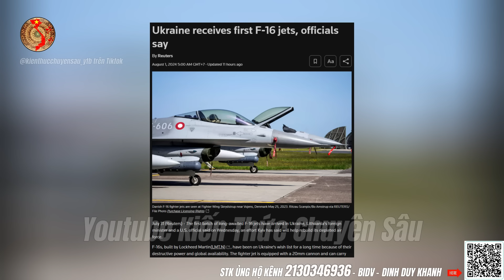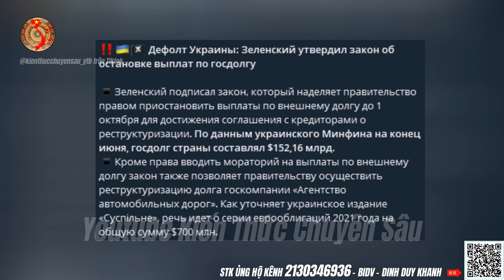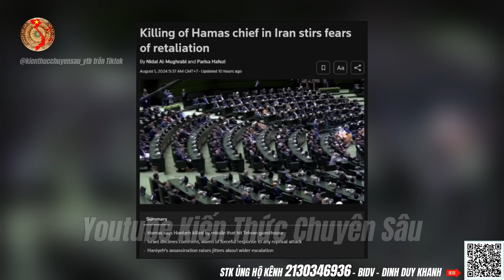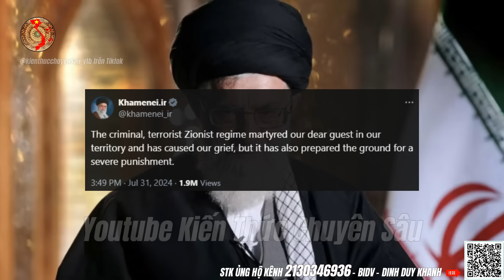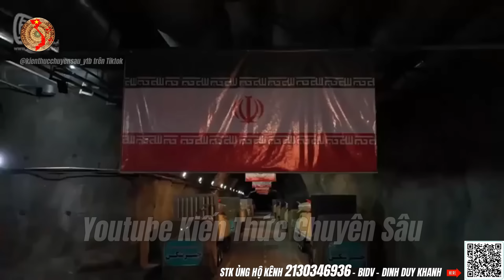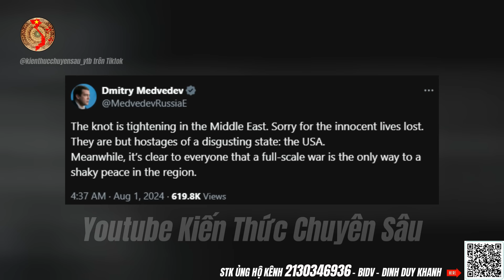Ẩn Ý Olympic Paris Đã Đúng: Trung Đông Chiến Tranh Toàn Diện | Kiến Thức Chuyên Sâu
Ẩn Ý Olympic Paris Đã Đúng: Trung Đông Chiến Tranh Toàn Diện
Toàn Cảnh NATO Tan Tác Ở Ukraine Và Sự Kiện Ao Làng Olympic Paris
Ukraine Tan Tác Khi Mỹ Bận Ban Phát Dân Chủ Venezuela
Xóa Video Olympic Paris 2024: Thể Thao Hay Ngày Tàn Văn Hóa Pháp
Ổ NATO Ở Kramatorsk Bốc Hơi, "Lươn Mỹ" Bầy Trò Với VN Và TQ
Nga Lại Nã Iskander Vào Kharkov: Hàng Trăm Cố Vấn NATO "Ch.ết Tự Nhiên"
50 Chuyên Gia NATO Bốc Hơi Ở Kharkov: Kiev Tới TQ Cầu Hòa Nga
"Đảo Chính" Ở Đảng Dân Chủ: Biden Và Giám Đốc Sở Mật Vụ Lên Đĩa
Lò Luyện NATO Ở Ukraine Bốc Hơi Vì Tên Lửa Nga
Tướng Mỹ Phụ Trách Giao F-16 Bị "C.hết Tự Nhiên" Ở Ukraine
Lộ Thế Lực Đứng Sau Vụ Cho Trump Xơi "Kẹo Đồng" Hụt
Mật Vụ Mỹ Tệ Như Nào Trong Vụ Trump Bị Cho Xơi “Kẹo Đồng” ?
NATO Chấn Động: Biden Tuyên Bố Putin Là Tổng Thống Ukraine !
Kế Hoạch NATO Loại Zelensky Ngay Khi F-16 Tới Ukraine
Tên Lửa Nga Cày Tung Kiev: Âm Mưu Câu Viện Trợ Từ NATO Và Zelensky
Thủ Tướng Từ Chức: Pháp Bạo Loạn - NATO "Chê" Ukraine
Nội dung chính video ngày 01 tháng 08:
1. Cập nhật tin tức, tình hình chính trị, kinh tế, xã hội mới nhất
2. Tin mới nhất về Nga - Ukraine qua bản đồ chi tiết 24h
3. Olympics Pháp và ẩn ý chiến tranh thế giới sắp diễn ra
4. Phân tích và bình luận từ Kênh Kiến Thức Chuyên Sâu